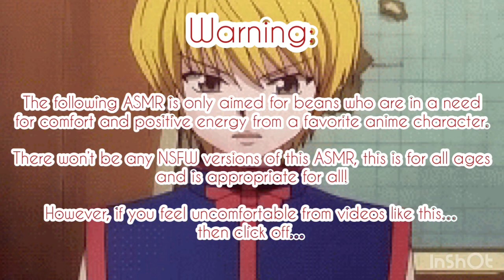Kurapika sings a song to your children Asmr~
This does count as a Sleep Aid and daddypika fan service. I know it’s weird to say but yeah!

Once again, thank you so much lil beans for being amazing! I have nothing else to say, just a big thank you!

Also little trigger warning, if you get triggered by babies crying, I’m so sorry, but we were once like that when we were little baby beans!

(Plot):

We continue our journey with the newborn babies being born, it has been a rough 2 months. Due to the children crying and being hungry, not being able to understand or control, with the help of you and Kurapika, it became no problem.

The next day it was very late, you two had to work. Suddenly Hina begin to cry, you couldn’t move and just wanna sleep, but your mother urges tell you have to go to her. But Kurapika took care of it, by singing her a sweet song to calm her down.

Until the other twin wakes up.

Kurapika Kurta is from the anime Hunter x Hunter and is created by Yoshihiro Togashi.

Songs:

Hani Koi

- Ohayo

- Cover by Phil Collins